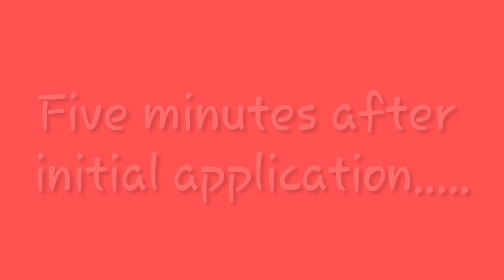Eco Styler 48 Hour Hold Edge Control Review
Hello,

In this video, I am reviewing the Eco Styler Black Castor & Flaxseed Oil 48 Hour Hold Edge Control.